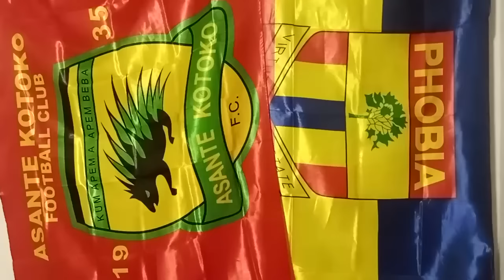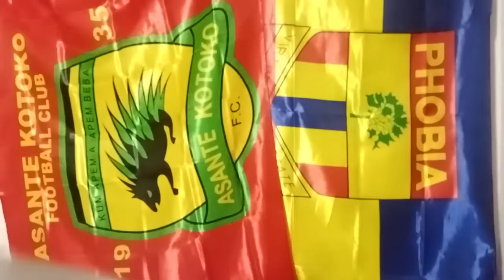PAA JOE DAY 2 TRAINING: 2 NEW PLAYERS JOINED, RASHID NORTEY, SHERIFF MIDFIELDER EII, 11 ASIDE, INJUR